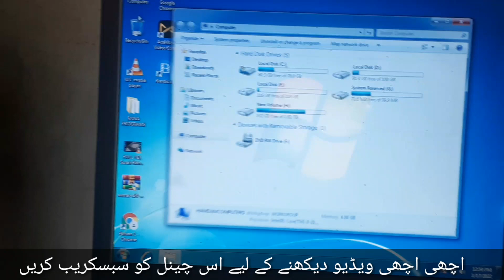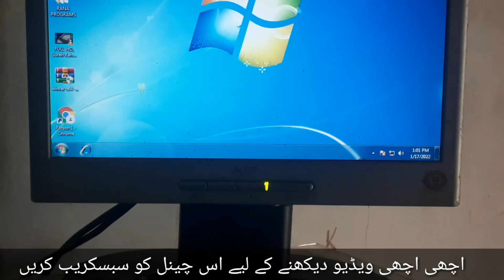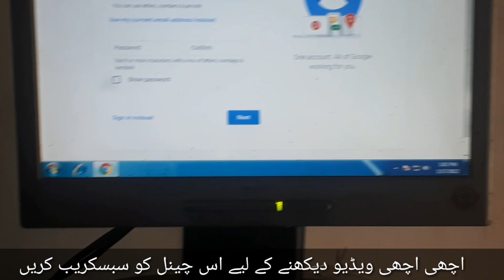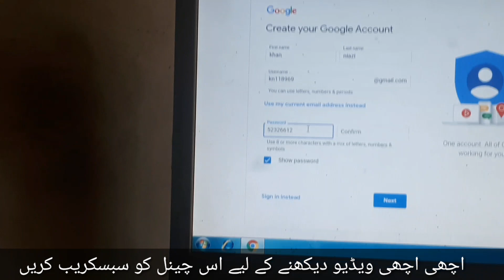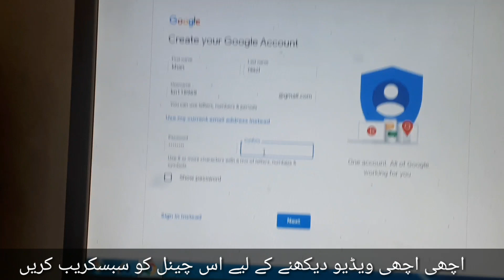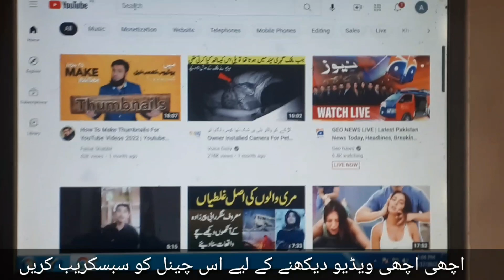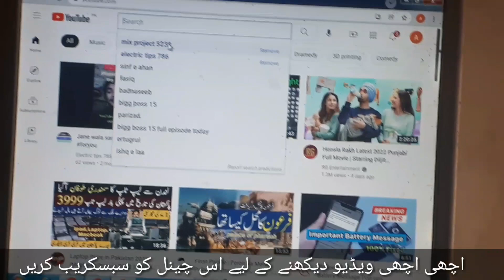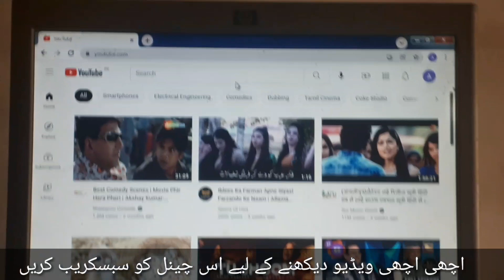4k watching time complite watching time for today 2022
السلام عليكم ورحمة الله وبركاته ایسی اچھی اچھی ویڈیو دیکھنے کے لیے میرے یوٹوب چینل کو سبسکریب کریں لنک